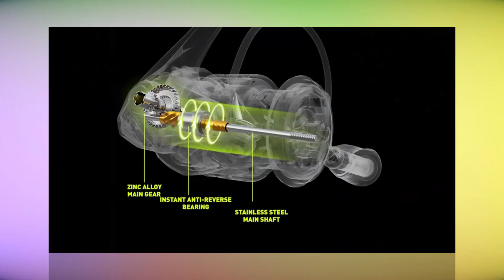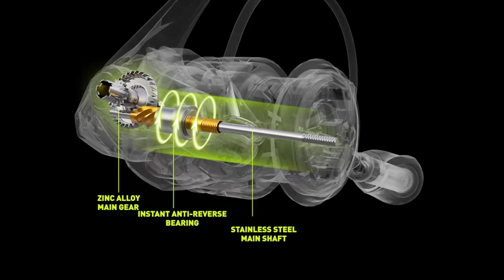Além da Imaginação: Explore Novas Fronteiras com o Molinete Handing M1 e seus 9 + 1 Rolamentos!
💡 𝗔𝗽𝗼𝗶𝗲 𝗻𝗼𝘀𝘀𝗼 𝗰𝗮𝗻𝗮𝗹:
✓ Link do Produto